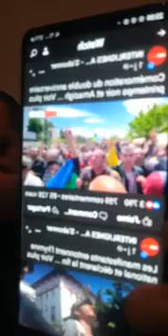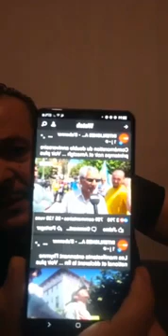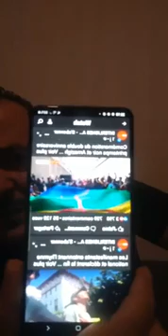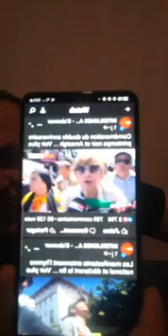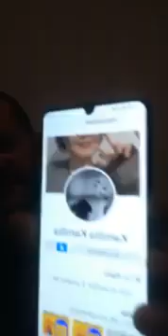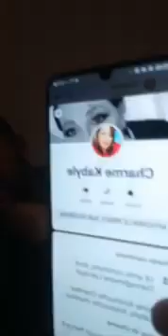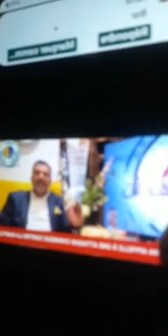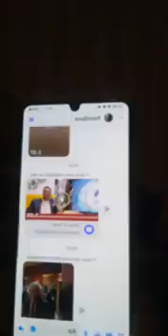Amirouche le rebelle chanteur kabyle live du 19 août 2023 contre le MAK, Rached et le Maroc